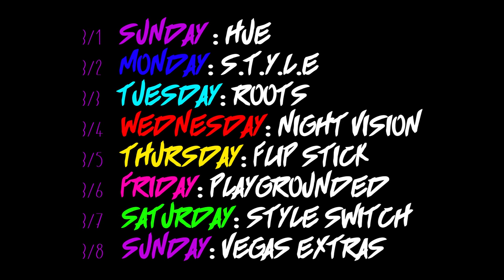Vegas Trip Trailer!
2 months ago Twitch and Steeze took a trip out to Vegas and trained with Samon at his local spots and made a ton of videos! This is a trailer for all the videos made on that trip. Videos coming out soon!

FOLLOW OUR TEAM AND I ON INSTAGRAM!

Category
Sports